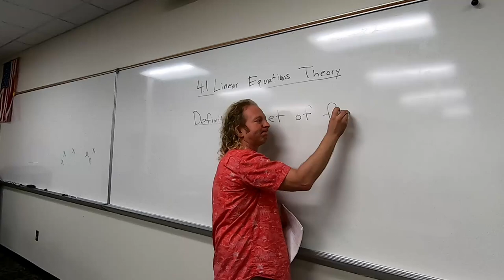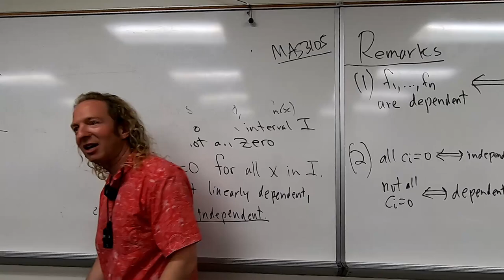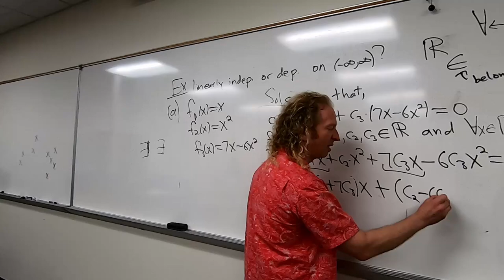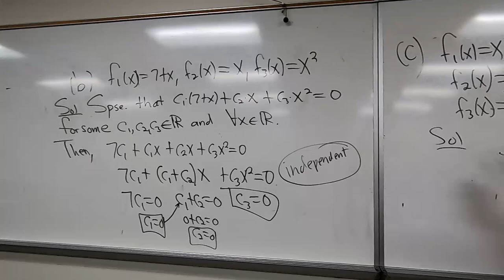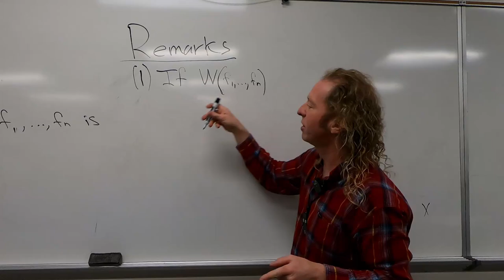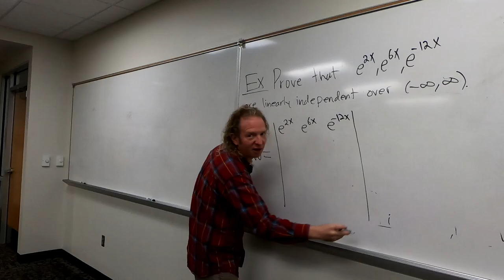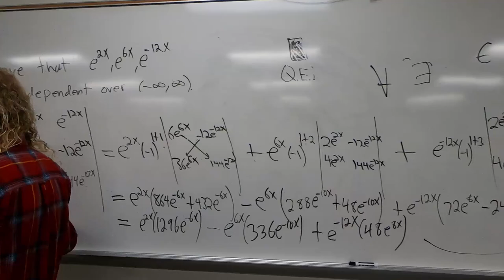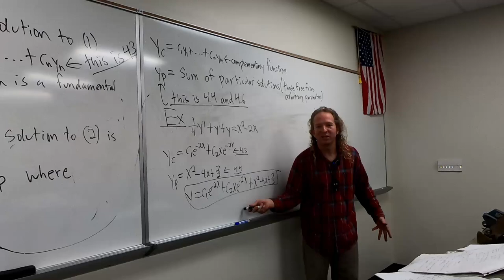Differential Equations: Lecture 4.1 Preliminary Theory - Linear Equations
This is a real classroom lecture on Differential Equations.

The beginning of the lecture focuses on using the definition of linear dependence to determine whether functions are linearly independent or dependent. I did four examples.

After that we talked about the Wronskian and how it's related to linear independence. Several examples are done in this video.

Finally at the end we talk about the theory of linear differential equations. There is a lot of mathematics in this video. I hope this helps someone.

*Fun Fact*: There is a voice in the background of the video. Why? Well the AC was BROKEN and it was horribly hot(at least in the lecture where I am wearing the red shirt) and so the door was open. So the voice is some other professor in another class. The AC has fortunately been fixed. Note it was so hot the camera overheated multiple times that day!!!

These lectures follow the book A First Course in Differential Equations by Dennis Zill. This is a great book for learning differential equations.